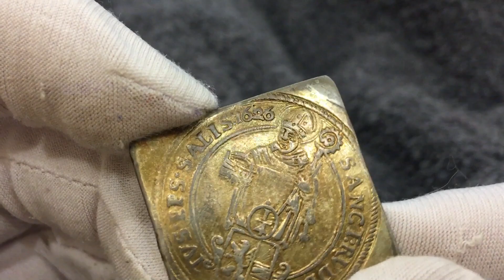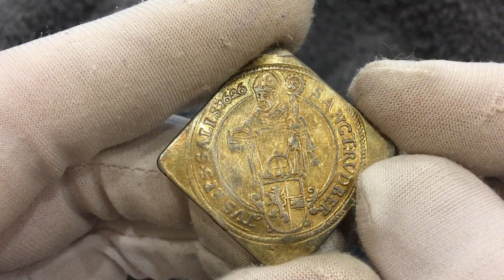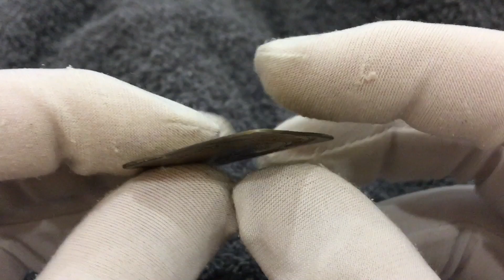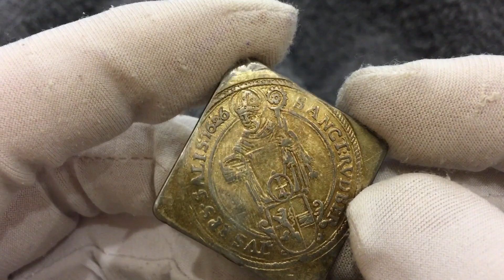1/4 ТАЛЛЕРА 1626 ГОДА 400 ЛЕТ МОНЕТЕ ! | ALEX AVERS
Это 1/4 таллера времен правления Епископа Париж фон Лодрона ( 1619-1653 )
Надеюсь что этот ролик вам понравится!
Страна Епископство Зальцбург (австрийские государства)
Князь-архиепископ Париж фон Лодрон ( 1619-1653 )
Тип Не обращающаяся монета
Год 1626
Значение 1/4 талера (0,25)
Валюта Талер
Состав Серебро
Масса 6,86 г
Форма Клиппе